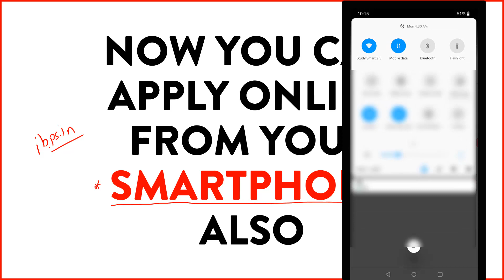IBPS: Now you can apply online with your Smartphone |आप अपने स्मार्टफोन से IBPS के फॉर्म भर सकते हैं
IBPS: Now you can apply online with your Smartphone | अब आप अपने स्मार्टफोन से के फॉर्म भर सकते हैं!

Chandrahas